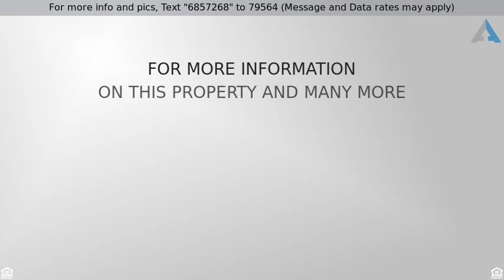$385,000 - 36135 Joltaire Way, Winchester, CA 92596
Highly Upgraded!

Wow, wait until you see these upgrades. Beautiful marble floors and wainscoting through out.  This open floor plan has lots of light and windows and offers 4 bedrooms (one downstairs) and huge loft with gorgeous hardwood floors. This gourmet center island kitchen is just to die for!  Beautiful granite slab counters with thick custom edging, full custom back splash, stainless appliances and sit-up bar.   Large living room, dining room, family room with cozy fireplace and over-sized master suite with large walk-in closet. Convenient indoor laundry room with sink. The back yard is 100% finished and ready to enjoy with low maintenance aluma-wood patio cover, and beautiful lush landscaping.  Lots of storage with a 3 car garage with epoxy floors. Temecula school district. This one is truly "turn-key" and offers an incredible value.  Why leave for vacation when you can live in total luxury at home!!